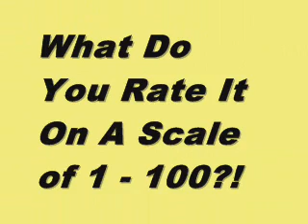Buried - Exclusive Movie Review Score Trailer - How High or Low Did It Score?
See How It Scored From Rotten Tomatoes, Metacritic and Movie MotherTrucker.